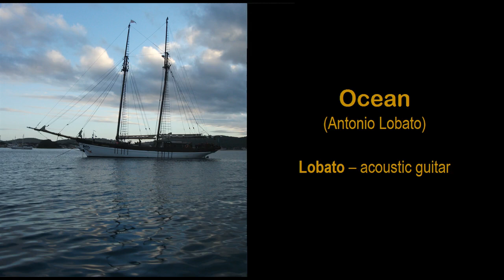Ocean - Antonio Lobato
Composed by Antonio Lobato